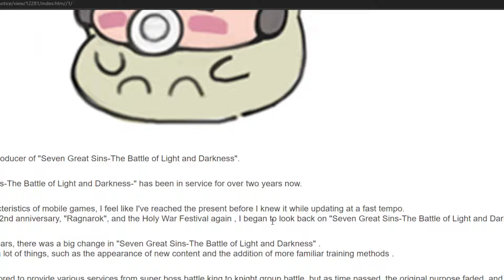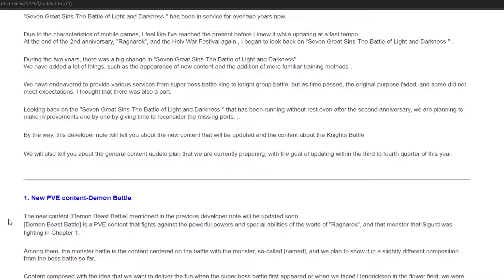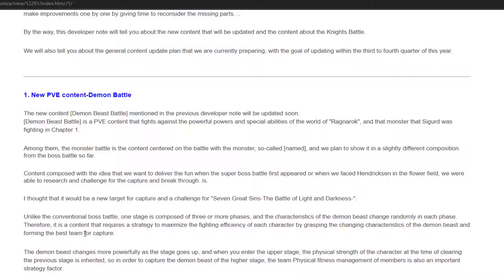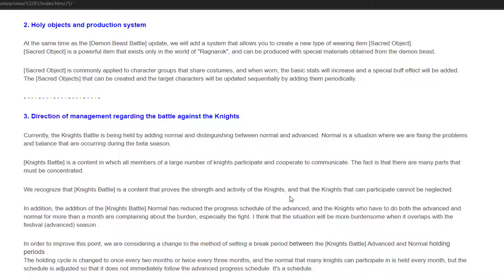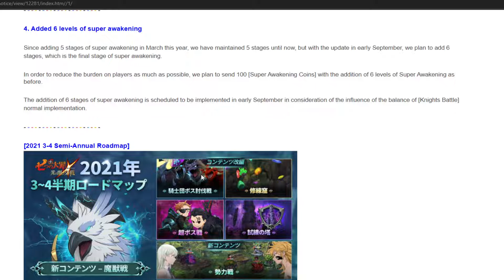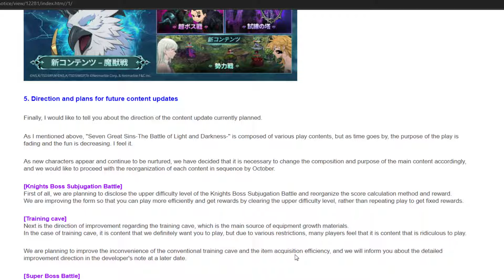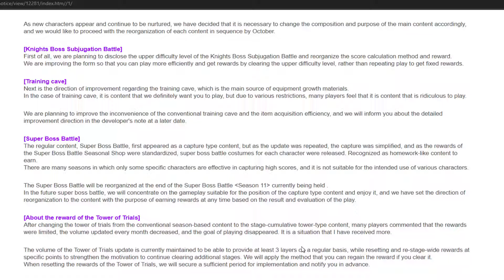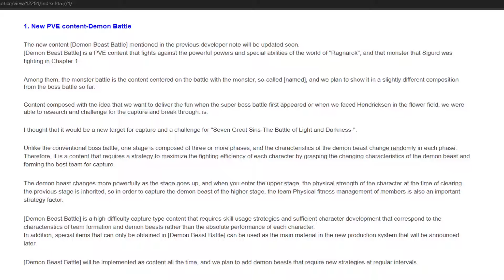NEW SUPER AWAKENING 6, NEW PVE BOSSES, Tower Update, Final Boss Fix ETC. | 7DS: Grand Cross